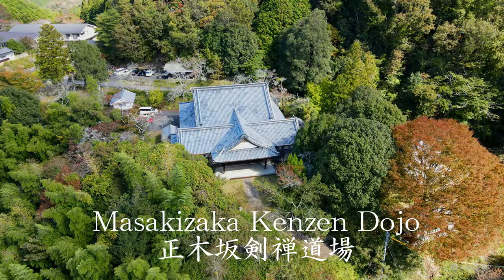【4K】 合気道合宿2023/11/11 Aikido training camp 2023/11/11 digest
French Aikido Academy International Aikido Workshop, the largest Aikido organization in France, held a training camp at Yagyu no Sato.
Many people think of Aikido as a martial art that uses taijutsu rather than weapons. Aikido is originally a weapon technique, using wooden swords and canes.
However, in late 1945, immediately after the end of the Pacific War, GHQ issued a policy prohibiting martial arts. At the same time, a ban on the possession of swords was issued, and there was a strong sense of wariness towards Japanese martial arts, and Japanese Aikido changed to a form that did not involve weapons and was based on taijutsu.
On the other hand, Aikido in its original form has become widespread in other countries, and Aikido is particularly popular in France, where the equivalent of 600,000 people practice Aikido in Japan. doing.
Yagyu Town, Nara City, Nara Prefecture. This is the village of Kensei, known for the Yagyu Shinkage-ryu school, and is home to the Masakizaka Kenzen Dojo, which is considered a sacred place.
The French Aikido Academy International Aikido Workshop, the largest Aikido organization in France, held a training camp at this dojo.

L'Académie Française d'Aïkido International Aikido Workshop, la plus grande organisation d'Aïkido en France, a organisé un camp d'entraînement à Yagyu no Sato.
Beaucoup de gens considèrent l'Aikido comme un art martial qui utilise le taijutsu plutôt que des armes. L'Aikido est à l'origine une technique d'arme, utilisant des épées et des cannes en bois.
Cependant, à la fin de 1945, immédiatement après la fin de la guerre du Pacifique, le GHQ a publié une politique interdisant les arts martiaux. En même temps, une interdiction de possession d'épées a été émise, et il y avait un fort sentiment de méfiance à l'égard des arts martiaux japonais. , et l'Aïkido japonais a évolué vers une forme qui n'impliquait pas d'armes et était basée sur le taijutsu.
En revanche, l'Aïkido sous sa forme originale s'est répandu dans d'autres pays, et l'Aïkido est particulièrement populaire en France, où l'équivalent de 600 000 personnes pratiquent l'Aïkido au Japon.
Ville de Yagyu, ville de Nara, préfecture de Nara. Il s'agit du village de Kensei, connu pour l'école Yagyu Shinkage-ryu et qui abrite le Masakizaka Kenzen Dojo, considéré comme un lieu sacré.
L'Atelier International d'Aïkido de l'Académie Française d'Aïkido, la plus grande organisation d'Aïkido en France, a organisé un camp d'entraînement dans ce dojo.
フランス最大の合気道団体French Aikido Academy International Aikido Workshopが、柳生の里で合宿稽古をおこないました。
合気道というと、武器を使わず体術で相対する武道と思われている方も多いと思われます。本来の合気道は武器術であり、木刀や杖を使います。
しかし、太平洋戦争終結直後の昭和21年暮、武道禁止政策がGHQより発されました。同時に、刀剣保持禁止令も発されるなど、日本の武道に対する警戒感は強く、日本の合気道は武器を持たない、体術を基本とする型に変化していきました。
一方、諸外国では本来の姿の合気道が浸透しており、特にフランスにおける合気道人気はきわめて高く、日本の人口に換算すると60万人相当の人々が合気道をしているくらいに人気があり、浸透しています。
奈良県奈良市柳生町。ここは柳生新陰流で知られる剣聖の里であり、聖地とされる正木坂剣禅道場があります。
フランス最大の合気道団体French Aikido Academy International Aikido Workshopが、この道場で合宿稽古をおこないました。